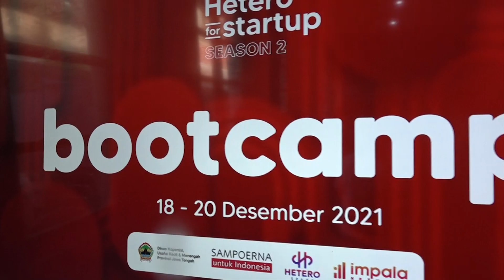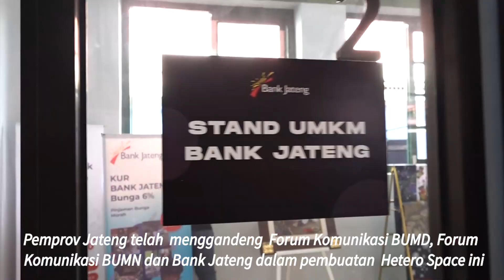Hetero Space Solo, Wadah Pengembangan Kreasi dan Seni